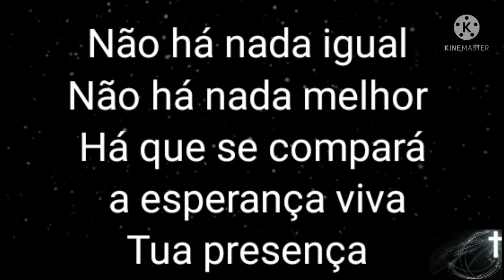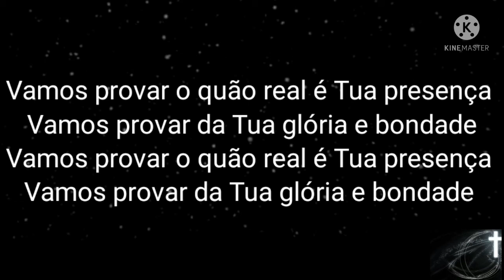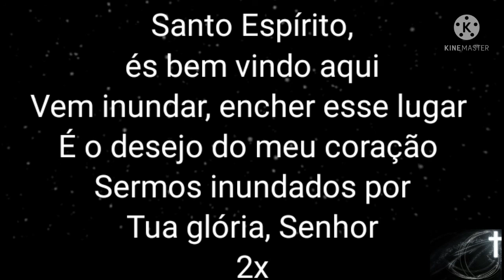Santo Espírito és bem vindo aqui PLAYBACK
Playback violão Rafael Alves